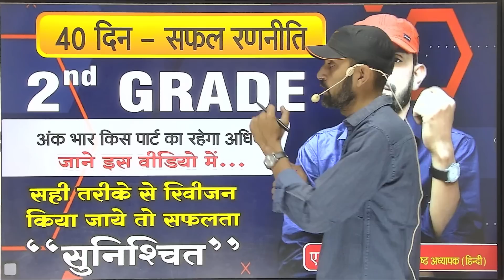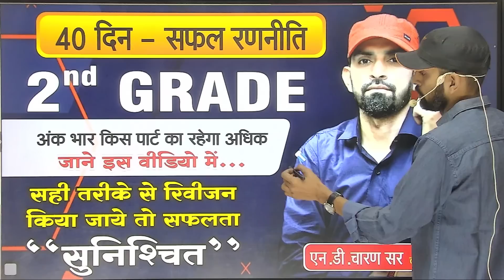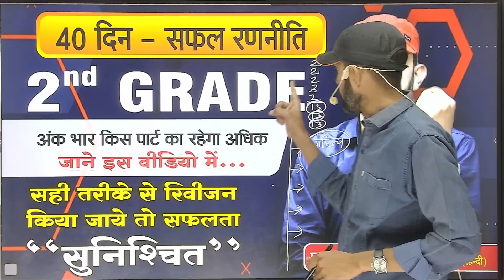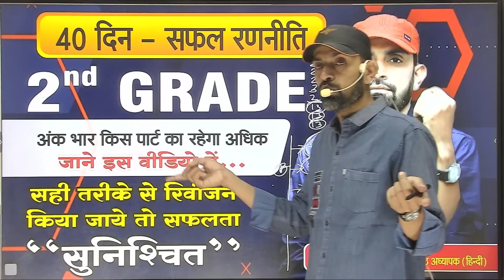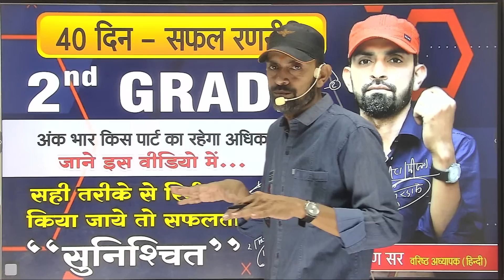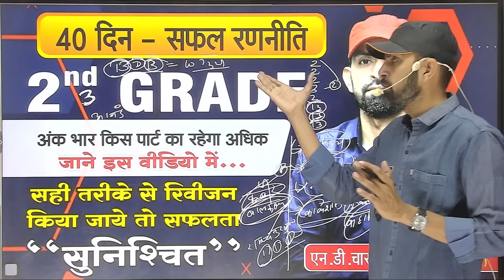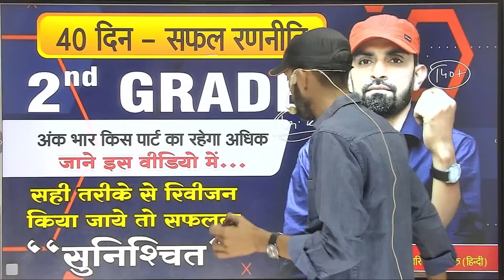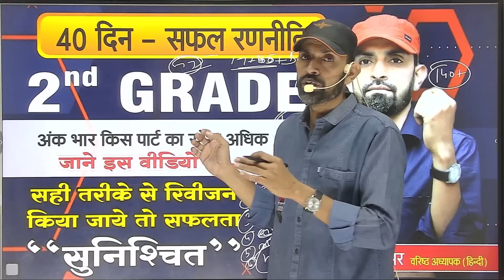2nd Grade Exam || अंतिम 40 दिन विशेष एवम् सफल रणनीति || क्या रहेगा विषय अंकभार || महत्वपूर्ण चर्चा